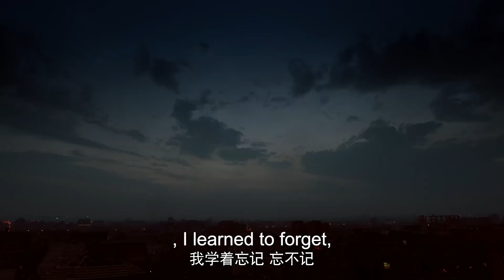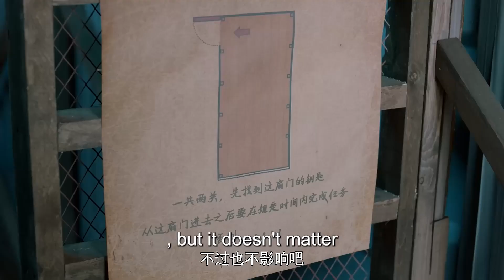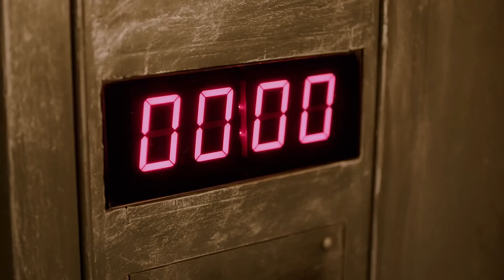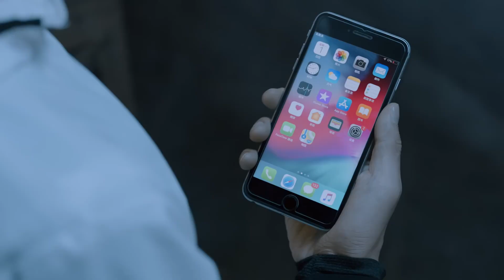灰姑娘生氣了，霸道總裁再也藏不住對她的愛意，摟著她接吻。【羅密歐方程式 TwoSoulsInOne】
剧名（Drama Name）：罗密欧方程式  TwoSoulsInOne